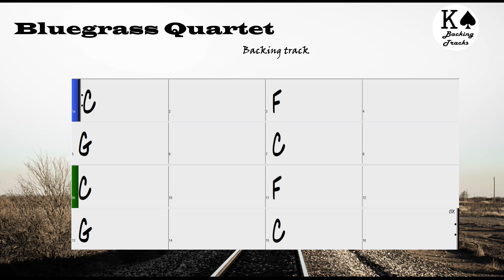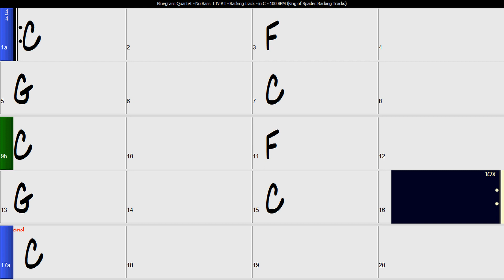Bluegrass Quartet - No Bass I IV V I - Backing Track in C | 100 BPM with Chord Changes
Bluegrass Quartet - No Bass I IV V I - backingtrack in C | 100 BPM with Chord Changes

Piste d'accompagnement de Bluegrass sans Bass en Do à 100 BPM avec changements d'accords